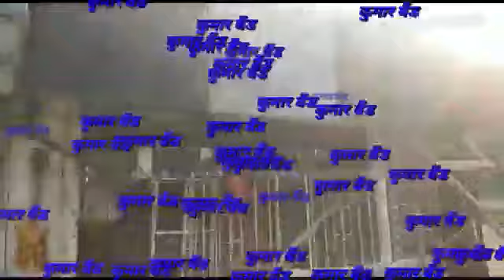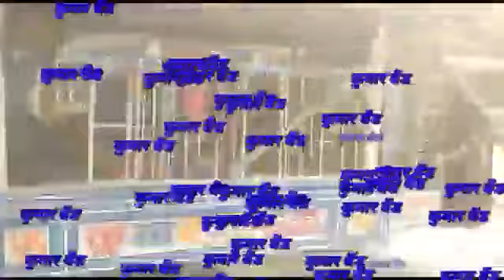Kumar band jandaha Vaishali Neem chauk sarvoday maidan mo,,9060564286,,9934829339